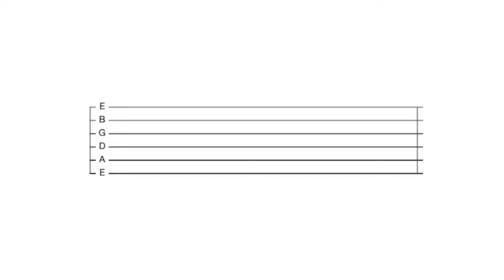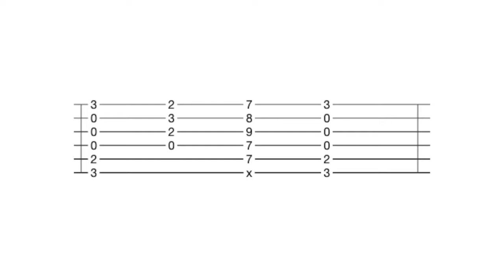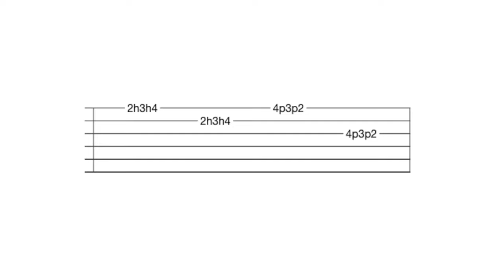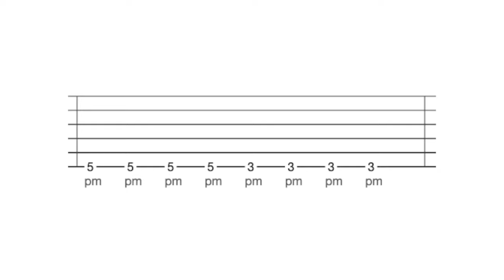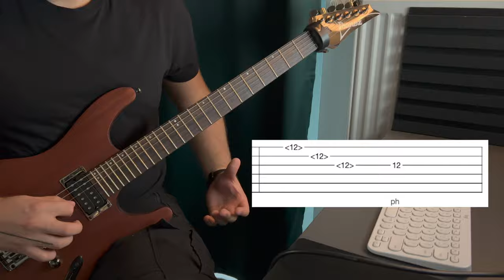PODSTAWOWA wiedza gitarzysty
Chcesz nauczyć się jak czytać tabulaturę na gitarę? Mój film to idealne wprowadzenie! Poznaj kroki, które pomogą Ci zrozumieć tę popularną formę zapisu muzycznego. Odkryj, jak łatwo możesz odtwarzać ulubione riffy i utwory. Z moim przewodnikiem stanie się to proste i satysfakcjonujące. Obejrzyj film i rozwijaj swoje umiejętności!